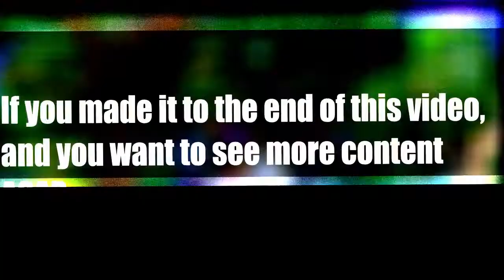Rage Show 4